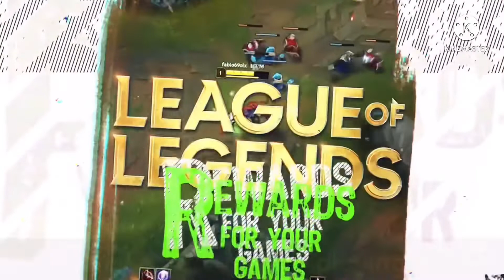PACKED HEADLINERS MBAPPE! 🔥 RANK 1 FUT CHAMPIONS REWARDS! HEADLINERS FUT CHAMPS REWARDS! RED PICKS!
- 48hrss

MILESTONE & ELITE DIVISION RIVALS REWARDS! 🥳 - FIFA 22 Ultimate Team
BETTER THAN KANTE?! 😨 86 WINTER WILDCARD ETEBO PLAYER REVIEW! - FIFA 22 Ultimate Team
THE BEST RANK 1 FORMATIONS & CUSTOM TACTICS! 🏆 - FIFA 22 Ultimate Team
FREEZE AOUAR IS BACK! 😍 87 WINTER WILDCARD AOUAR PLAYER REVIEW! - FIFA 22 Ultimate Team
30x WINTER PARTY BAG PACKS! 🔥 - FIFA 22 Ultimate Team
100x 75+ PLAYER PICKS & BASE OR MID ICON PACKS! 🥳 - FIFA 22 Ultimate Team
*NEW* RANKING THE BEST MIDFIELDERS IN FIFA 22! 🏆 - FIFA 22 Ultimate Team Tier List